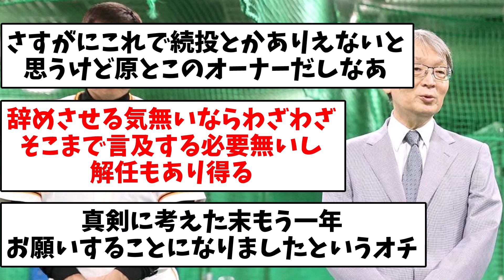【原監督、解任か？】巨人・山口オーナー「来季のことは真剣に考えないといけない」【なんJ反応】【プロ野球反応集】【2chスレ】【5chスレ】